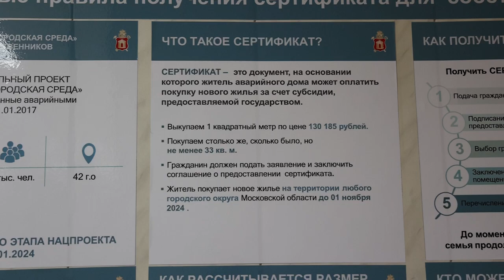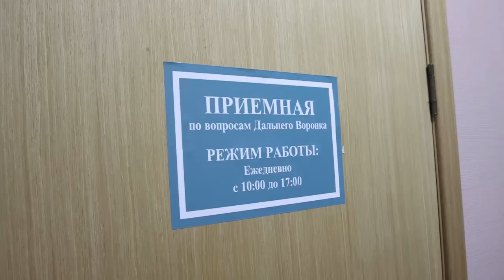Сертификат на новую квартиру: как жители Дальнего Воронка могут воспользоваться помощью государства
Он дает право приобрести жилье на всей территории Российской Федерации